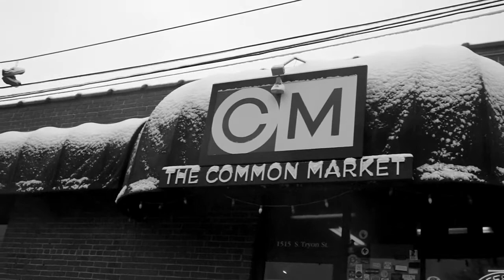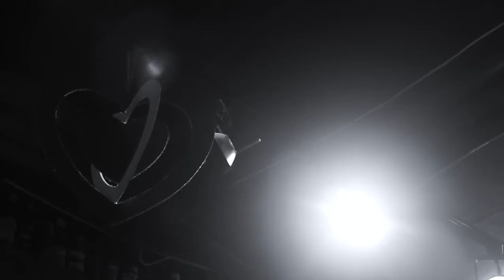Snow and the Forgotten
Southend Common Market in 2016